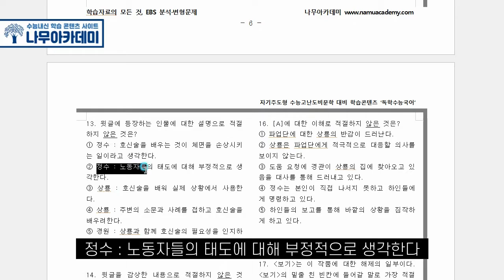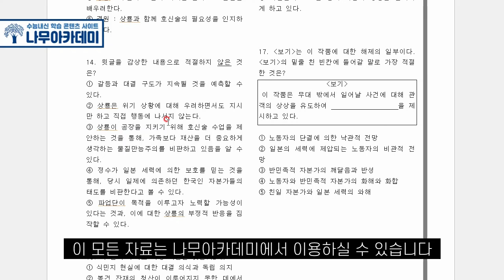[EBS 수능특강] 극수필 5강 '호신술' 문제풀이 (feat. 고3 중간고사 대비)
이번 영상에서는 2021학년도 EBS 수능특강 극수필 5강 [호신술] 작품에 대해서 문제풀이를 해보았습니다!

▶ 나무아카데미 홈페이지